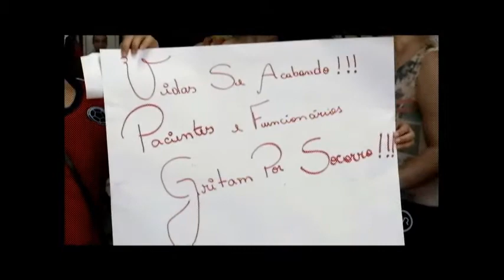Prefeito Emanuel recebe pedido de intervenção na Santa Casa